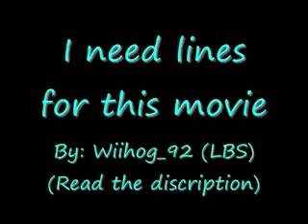Give me Some Ideas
Give me some ideas for lines for this video. And if you can do sonic or mario's voice let me know. Ok?